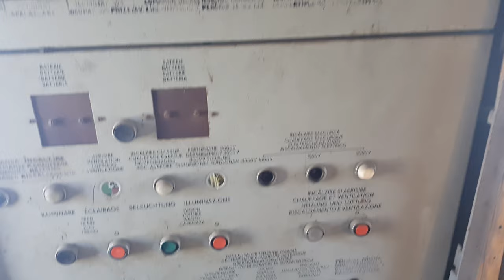Exploring Abandoned Burned Train - SCARY!!!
Exploring Abandoned Burned Train
When I was exploring the train there were a few moments that were scary because of the sounds inside the train and the rusty metal scratching under my feet.